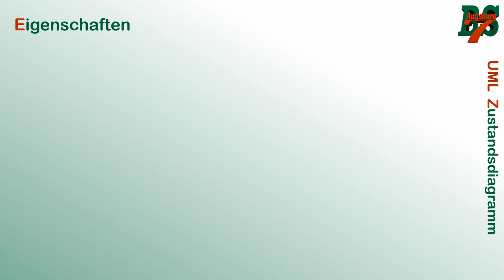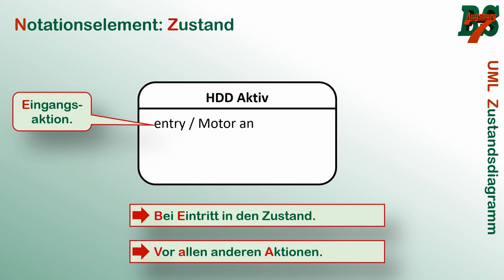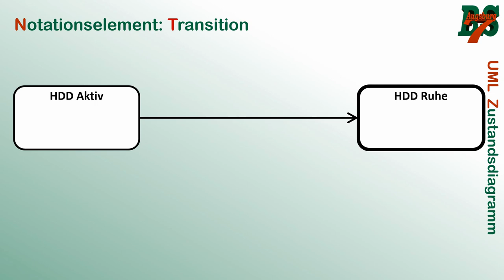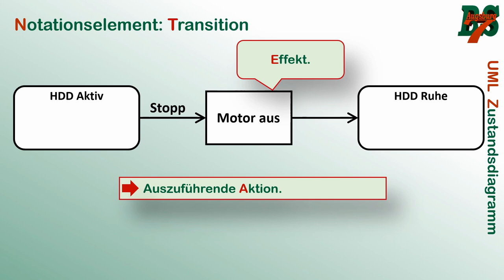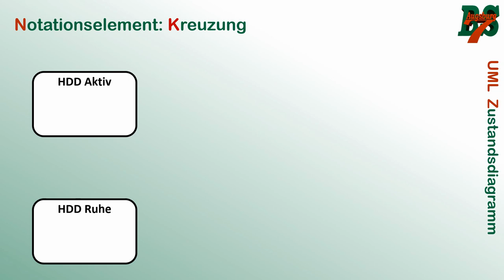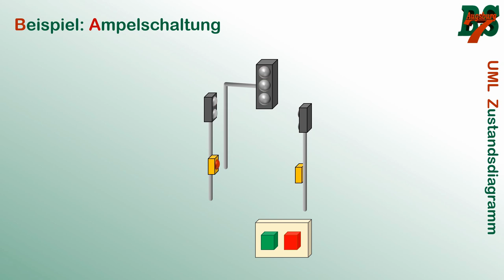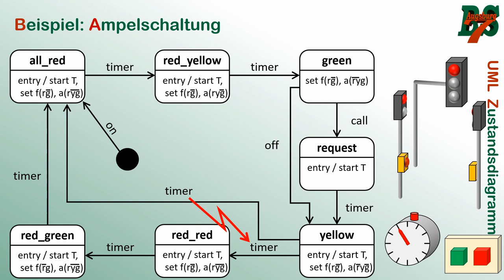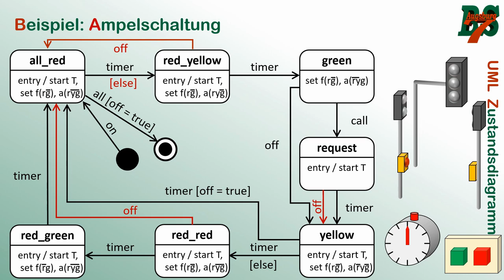UML Zustandsdiagramm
Im Zuge der Schulschließungen stelle ich Teile meines Unterrichts als Video zur Verfügung. In diesem Video gehen wir durch die wichtigsten Elemente des UML Zustandsdiagramms durch.